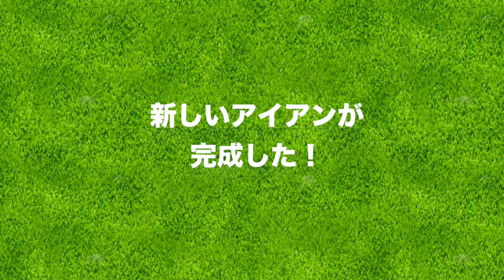新しいEPONアイアンが完成しました。【ゴルフショップマジック 鹿又芳典さん】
今回は、三枝こころが7年間愛用してきたEPONのドライバーを
7年前にフィッティングしてくれた、鹿又さんに会いに来ました。

ついに、新しいEPONアイアンが完成しました！！

♣本日のゴルフ場:ゴルフショップマジック

ーーーーー